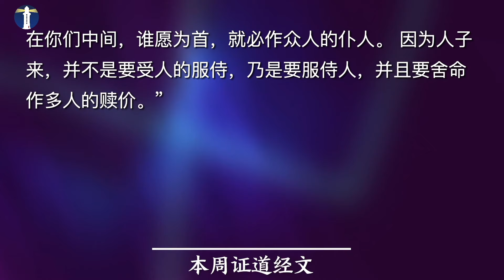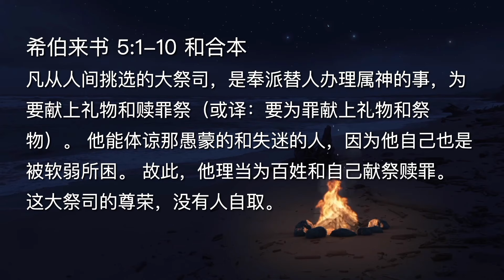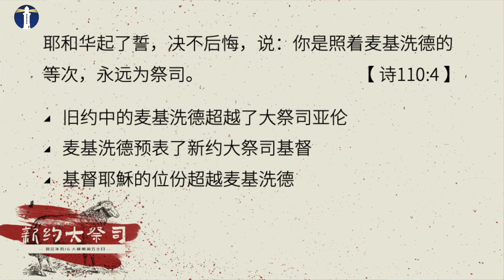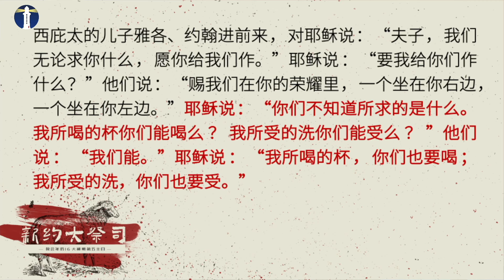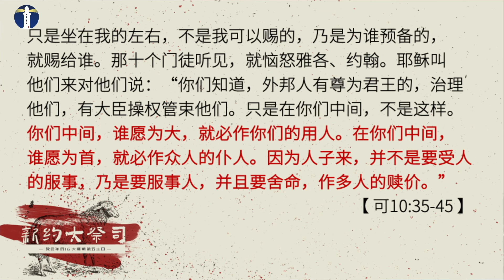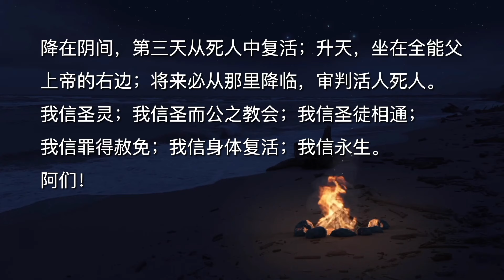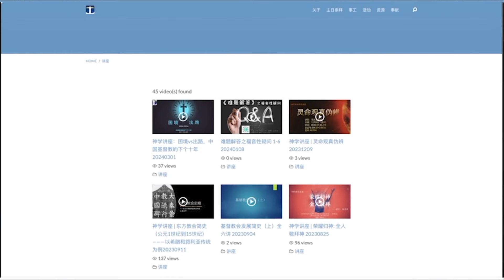主日证道｜新约大祭司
讨论问题

1. 请在小组讨论中分享今天主日经课讲道中的四段经文（来5:1-10；可10:35-45；耶31:31-34；诗119:9-16）之间的内在联系。

2. 耶稣基督是照着麦基洗德的等次称他为大祭司，请解释这句经节的意思。既然是照着麦基洗德的等次，为什么牧师又说基督耶稣是超越了麦基洗德的？

3. 基督为什么要受苦而学习顺服呢？这对今天的基督徒又有什么启示？难道，我们就不能不受苦就学会顺服的功课吗？！